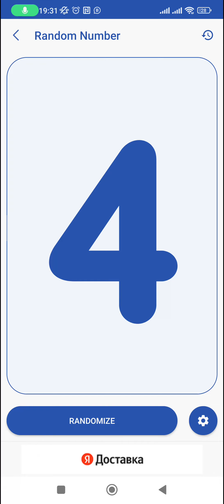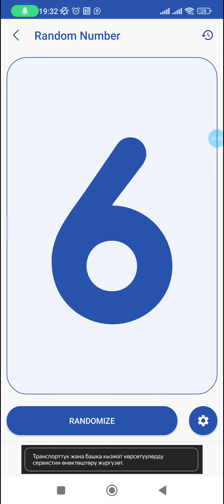лотерея 2-3-каталог боюнча